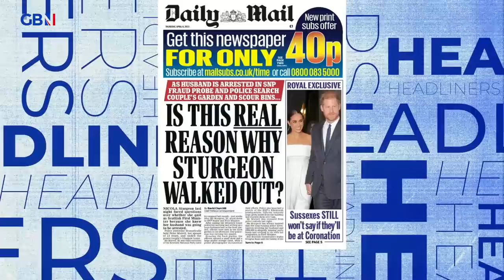Is this the real reason why Sturgeon walked out? 🗞 Headliners